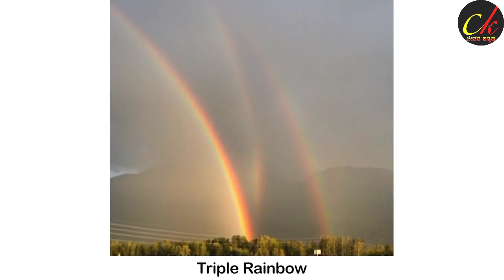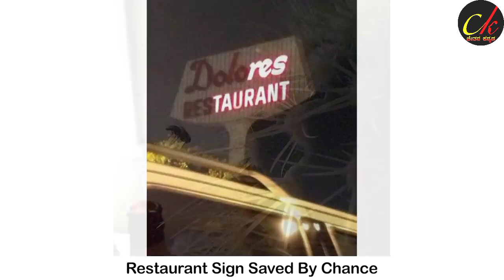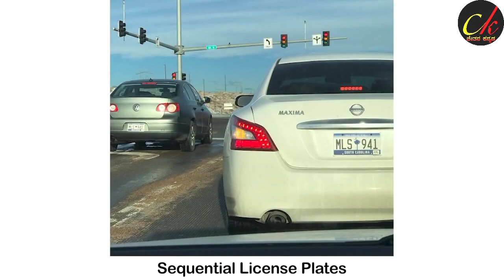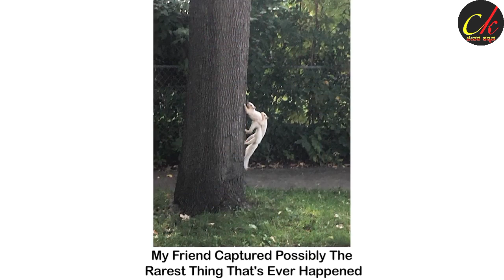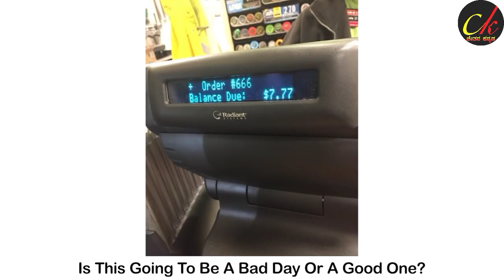One In Million Coincidences| One Picture Million Way